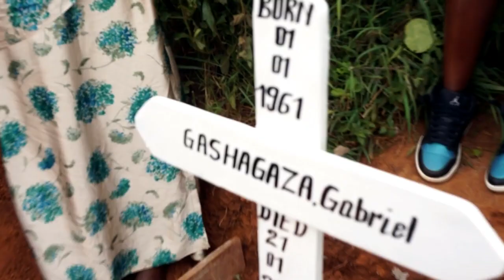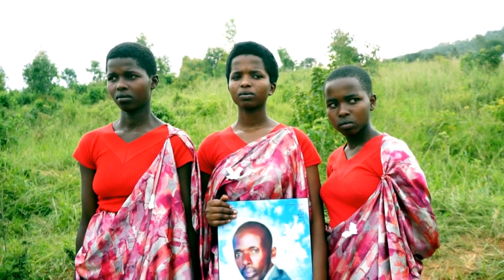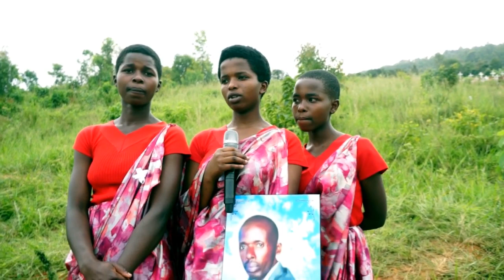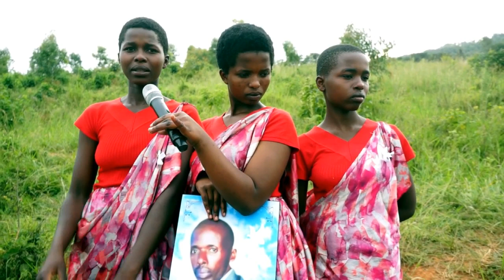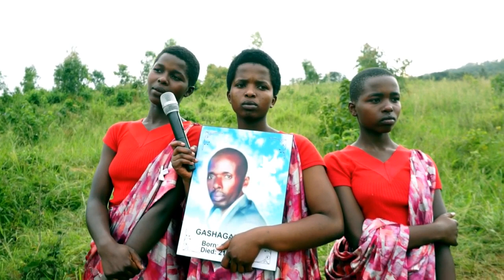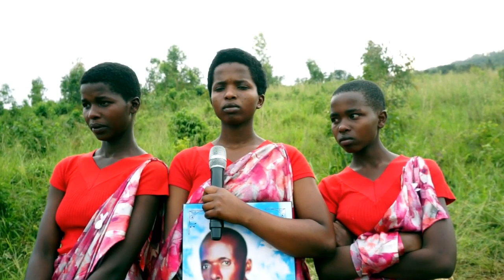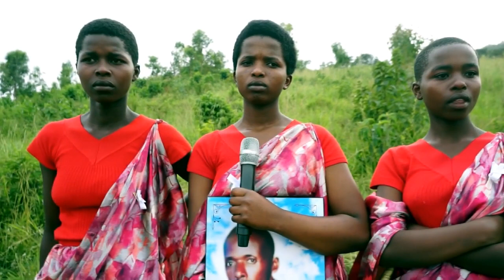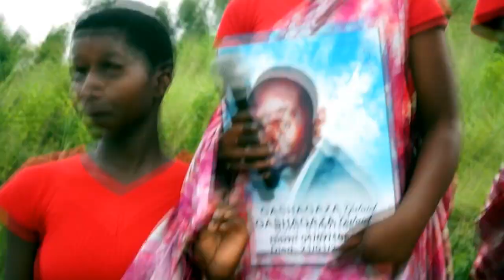UMUHANGO WO GUHEREKEZA GASHAGAZA GABRIEL WATABARUTSE.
MURAHO NEZA! MWIFUJE KUDUTERA INKUNGA CG KUTUVUGISHA

     Umugezi Tv ni urubuga rukorera kuri YouTube Dukora ibiganiro bitandukanye bijyanye ni iyobokamana ndetse nimyidagaduro
Aribyo,
UBUHAMYA&NIJAMBO
GOSPEL TALK
UMUGEZI TRENDS

*VISION : BIG CHANNEL IN RWANDA
*MISSION :EDUCATE &ENTINTMENT
*MOTO:BE HUMBLE IN GOOD AND BAD COUSE LIFE CHANGE
*VALUES:-DISPLINE
-LOYALTY
-RESPECT
-COMPASSION
-HAPPINNES TO THE PEOPLE
*PLAN:-TIMING
-BUGJET
-THINK AGAIN